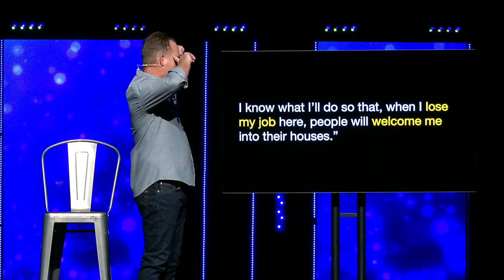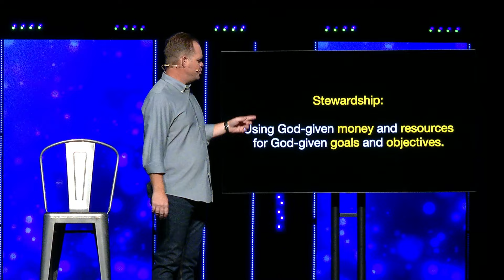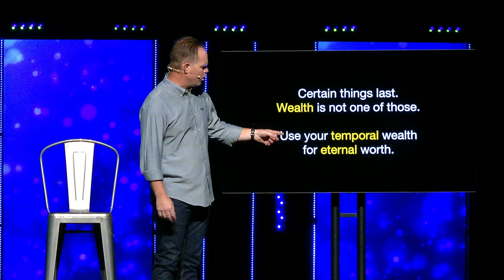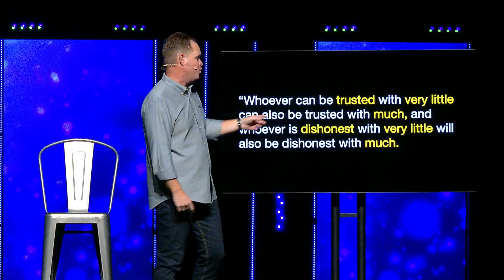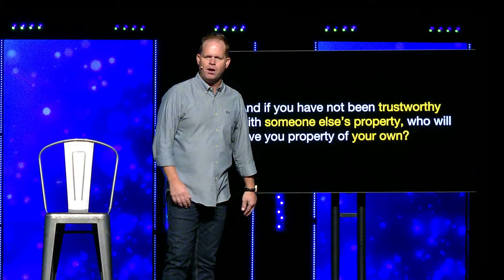Generosity | The Reason for Giving | Clay Scroggins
Generosity | The Reason for Giving
September 29, 2024
Clay Scroggins
Speaking at RPC Richmond

Life is hard. Don't face it alone.